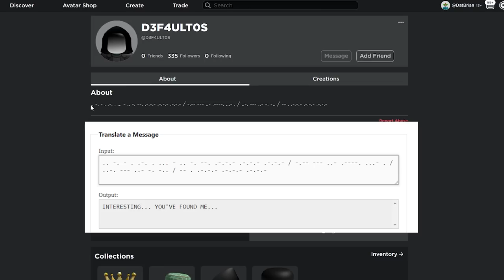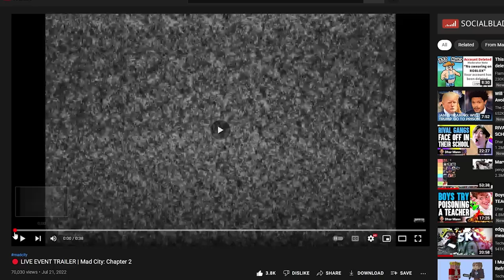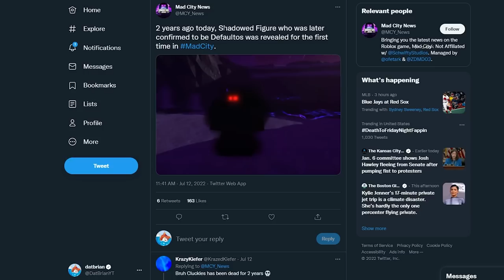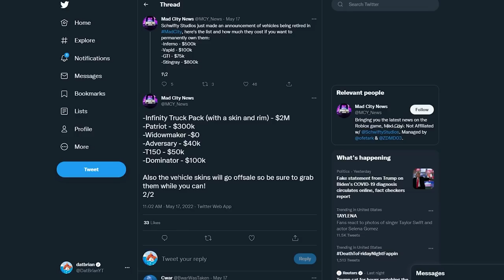EVERYTHING You Need to KNOW about Mad City Chapter 2 LIVE EVENT (Roblox Mad City)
Mad City Chapter 2 Live Event is here! You can find all the information in this video.

Mad City COUNTDOWN and THE END IS HERE!

Each story has an ending but sometimes endings are just a new beginning!  Roblox Mad City Chapter is two years in the making and everyone has been hoping for a long long time.  Here it will finally come and so how can we prepare for it? What can we expect? What should we do before the LIVE EVENT? You can find out in this video.

I will also go over the details in LIVE EVENT TRAILER | Mad City: Chapter 2 and also the MAD CITY: CHAPTER 2 - TRAILER video and explain the details of each.

Mad City Season 8 may come along with Chapter 2. Stay tune.

Roblox Mad City Chapter 2 Live Event will be on July 23 at 1PM EST.  I will be LIVE STREAMING this event.  Don't you want to miss it!